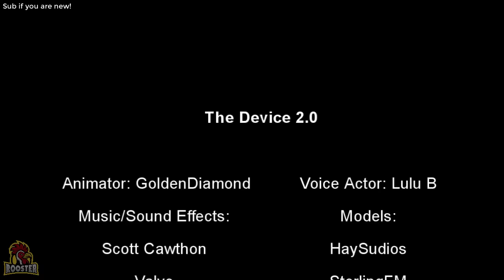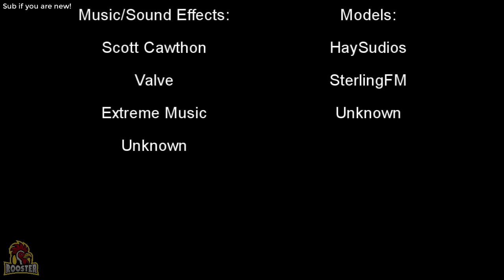[SFM FNAF] The Device 2.0 (Five Nights At Freddy’s)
FNAF SFM: The Device 2.0 (Five Nights At Freddy’s Animation)

Five Nights At Freddy's Game Belongs to Scott Cawthon.